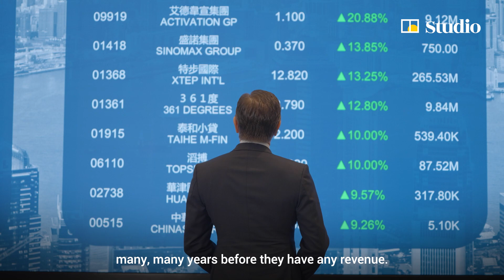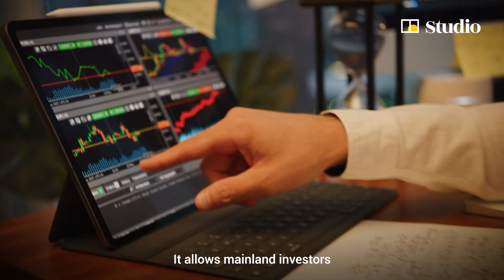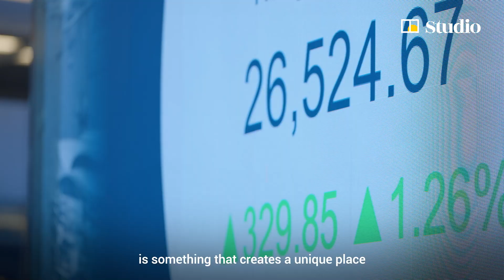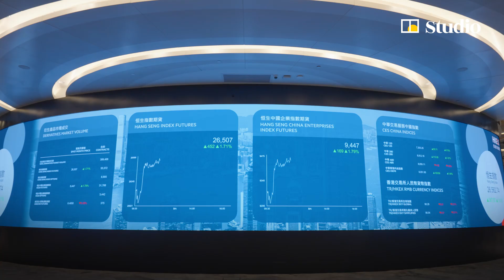How Hong Kong became a leading hub for biotech growth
[Paid Post: @HKEX Group]
Investments in biotechnology have been rapidly gaining momentum in Hong Kong, particularly as the Covid-19 pandemic draws attention to new innovations in health care. In just three years, the city has become Asia’s largest biotech fundraising hub and the second-largest globally, thanks to listing reforms implemented by HKEX and proximity to the world’s second-largest health care industry in mainland China . Nicolas Aguzin, chief executive officer of HKEX, and Li Bin, founder and chief investment officer of health care-focused asset management firm Lake Bleu Capital, explain more about the factors behind Hong Kong’s vital role in the biotech growth story.